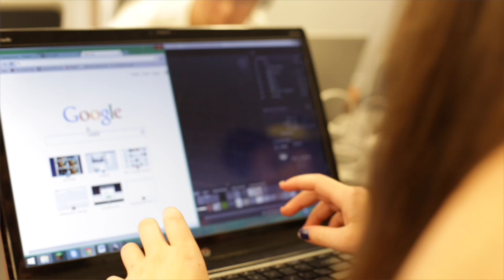Computer Science at Brandeis High School Programs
We combine coursework with field trips and social activities to create an exciting and transformative summer experience. You'll have a chance to meet tech professionals and learn which part of the industry might be right for you!

* We will not be offering 3D Game Design in Summer 2015-- instead, we will be offering a brand-new program: App Design Boot Camp!

Look for 3D Game Design to return in Summer 2016!